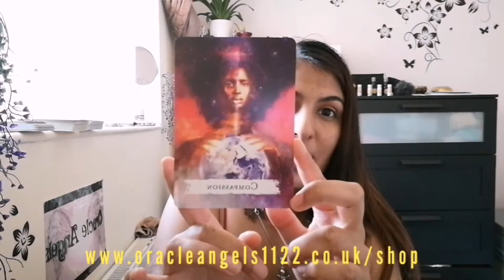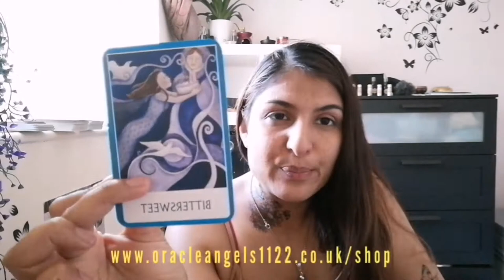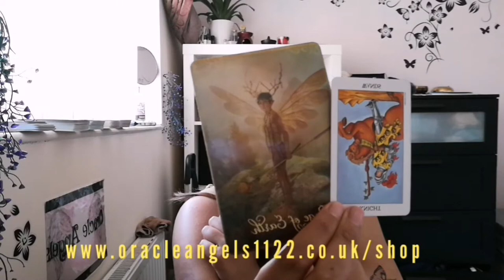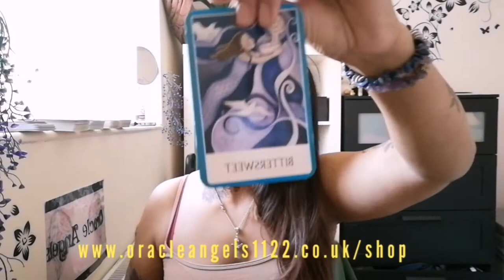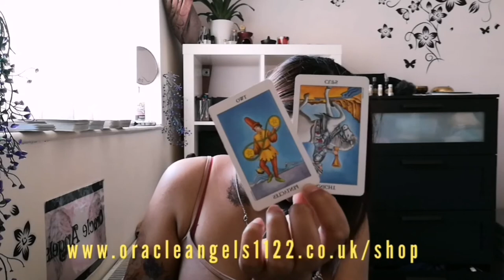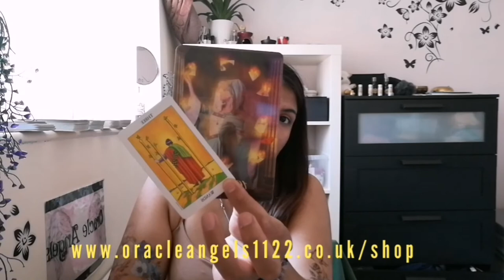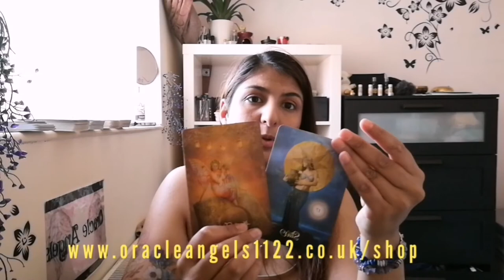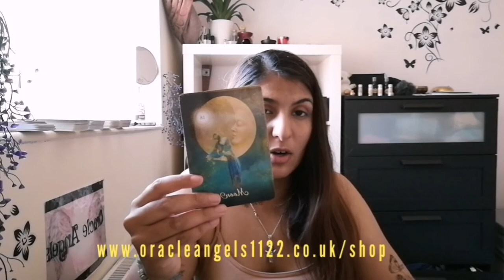No more second chances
LIVE ON SATURDAY'S AT 7:00pm UK WEEKEND READS ON YOUTUBE

LIVE ON WEDNESDAY AT 7:00PM UK ON YOUTUBE

LIVE ON SUNDAYS AT 5:00PM UK. FOR LIVE READS